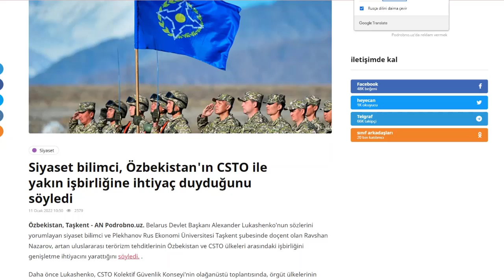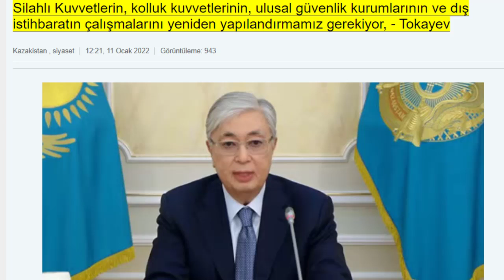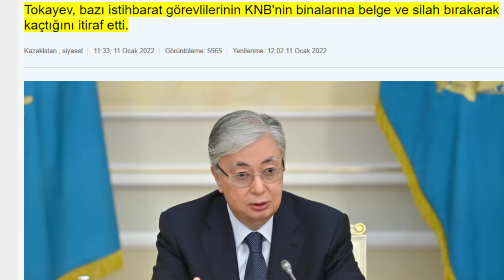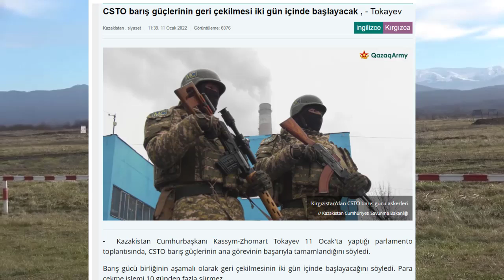SON DAKİKA :TÜRKİYE'DEN TOKAYEV'İN VİZYONUNA ÖVGÜ | KAZAKİSTAN SON DURUM | MEVLÜT ÇAVUŞOĞLU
kazakistan son durum
kazakistan don dakika
Kolektif Güvenlik Anlaşması Örgütü

Tokayev # Nazarbayev Kolektif